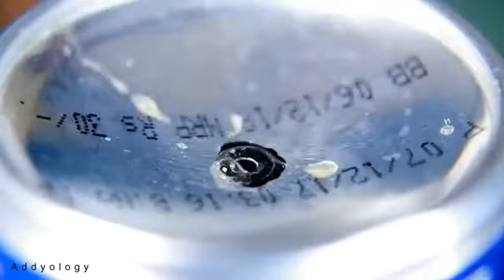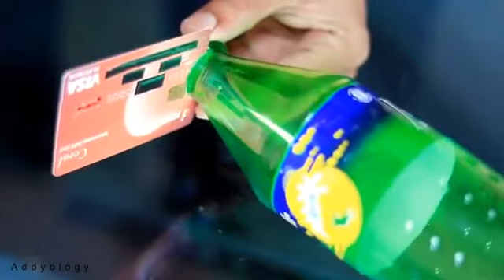Lifehacks 3 amazing life hacks ilove the way you art 👍🏻🔥